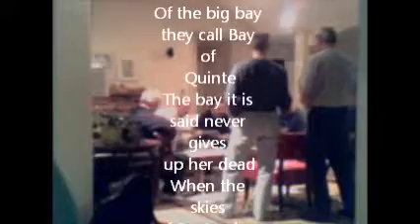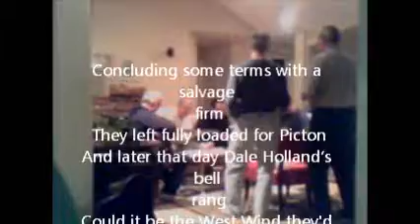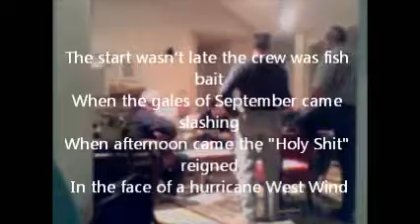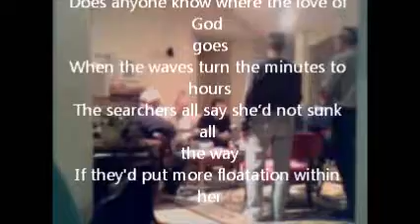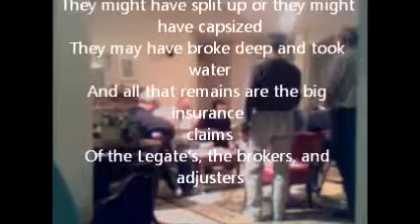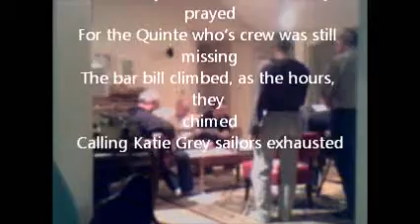Wreck of the Killer Bee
Petto Award